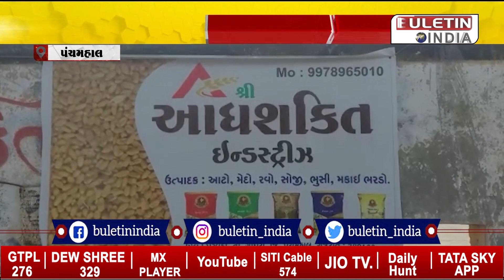પંચમહાલ: ગોધરામાં અનાજની કાળાબજારી, દુકાનદારો અને અનાજ માફિયાઓ દ્વારા વેચાણ